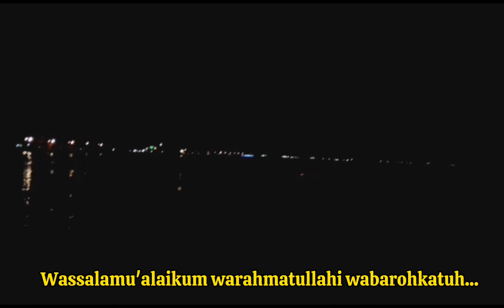Suasana H-4 Menjelang Acara Puncak Petik Laut Muncar 2023 Banyuwangi‼️Tradisi Larung Sesaji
Assalamualaikum warahmatullahi wabarohkatuh...
H-4 menjelang acara puncak petik laut ramai sekali pengunjung. Acara hiburan rakyat dari live musik, banyak penjual yang berjualan aneka macam dari makanan, baju, perabot, mainan dan lain-lain. Dan ada pasar malamnya juga.
Selamat menikmati video persembahan saya semoga bermanfaat dan terhibur..
Terimakasih..